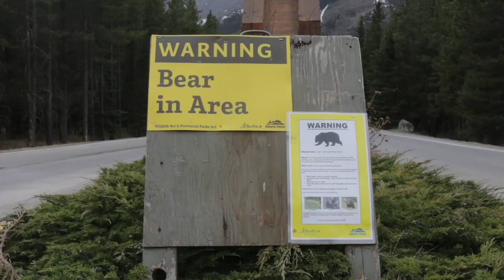Kananaskis Country Golf Course re-opens, almost 5 years after it was destroyed by floodwaters.